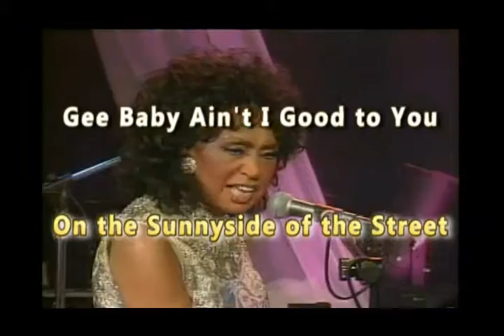Jo Thompson Christmas Commercial